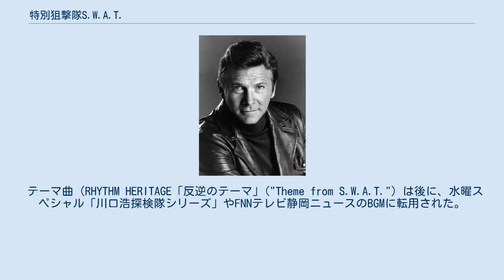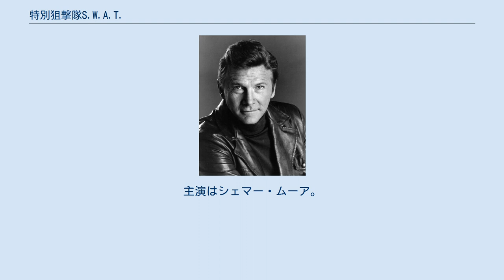特別狙撃隊S.W.A.T.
『特別狙撃隊S.W.A.T.』（とくべつそげきたいスワット、原題：S.W.A.T.）は、1975年2月17日から1976年4月3日までアメリカ合衆国・ABCテレビで放送されたテレビドラマ。
全2シーズン・37回。
製作総指揮はアーロン・スペリング、レナード・ゴールドバーグ。
 ロサンゼルス市警察に配属されている特殊部隊・SWATを描いたドラマである。
日本では東京12チャンネルで、1976年9月から1977年3月は月曜日21時枠で、1977年4月から6月は火曜日20時枠で放送された。
 テーマ曲（RHYTHM HERITAGE「反逆のテーマ」("Theme from S.W.A.T."）は後に、水曜スペシャル「川口浩探検隊シリーズ」やFNNテレビ静岡ニュースのBGMに転用された。
 ハレルソン隊長を演じたスティーヴ・フォレスト 2003年に映画『S.W.A.T.』としてリメイクされた。
オリジナル版のキャストだったスティーヴ・フォレストとロッド・ペリーがカメオ出演している。
また、突入班発足を祝うパーティの場面で、「明日からはSWATだ」というセリフの後、テレビシリーズのテーマ曲「反逆のテーマ」("Theme from S.W.A.T.") を口ずさむシーンがある。
 2017年にはドラマ版が『S.W.A.T.』としてリブートされた。
主演はシェマー・ムーア。